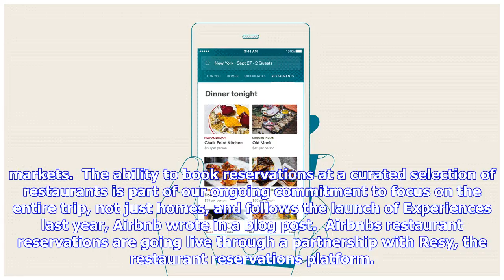Breaking News | Airbnb adds in-app restaurant reservations on its quest to take over travel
Airbnb adds in-app restaurant reservations on its quest to take over travel

Airbnb is trying to disrupt not just the hotel industry, but the entire travel industry.  Thats why ...